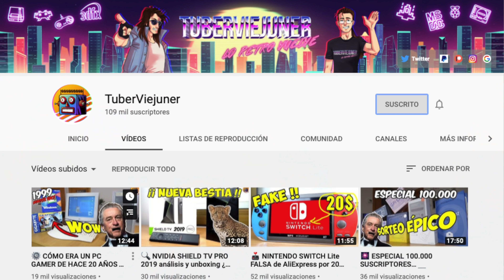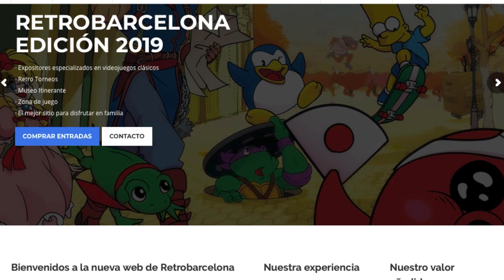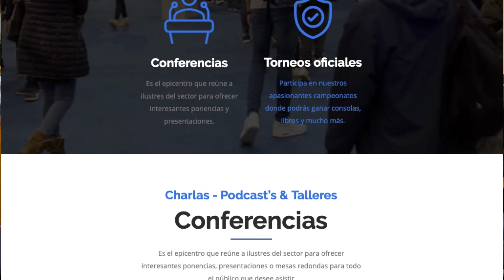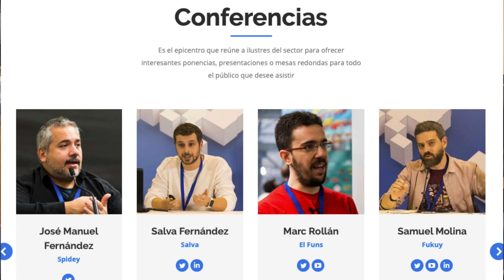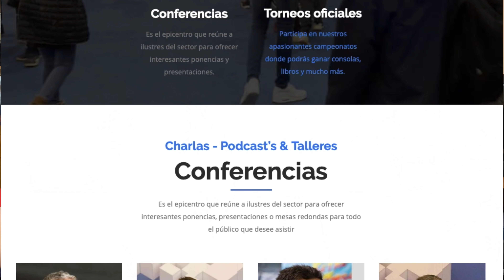Reunión con los CAPOS del RETRO en SU GUARIDA para HABLAR de Retro Barcelona y nice one 2019